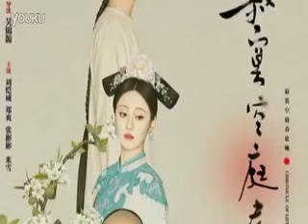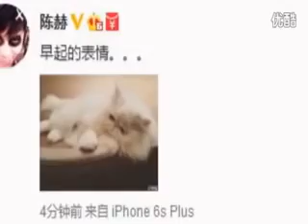《寂寞空庭春欲晚》第50集大结局 Chronicle Of Life （The End)